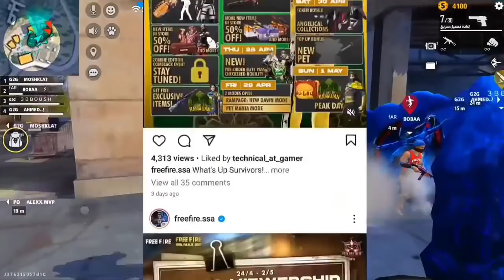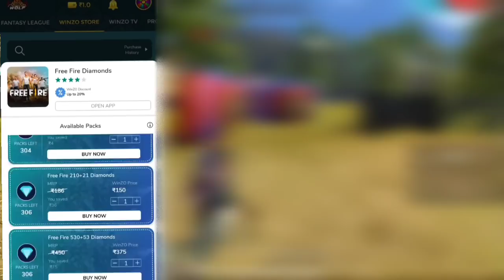TODAY REDEEM CODE ××××××××× FREE REWARDS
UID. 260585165